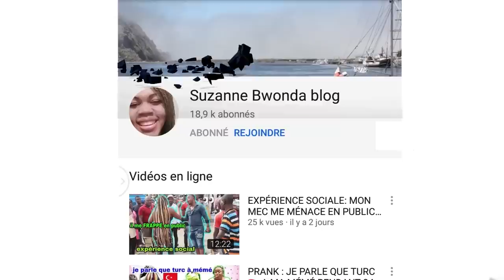JE FAIS DE MA FEMME BÉBÉ👶 PENDANT 24 HEURES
A MA NOUVELLE CHAINE YOUTUBE Suzanne Bwonda blog
Pour partager mon quotidien avec moi